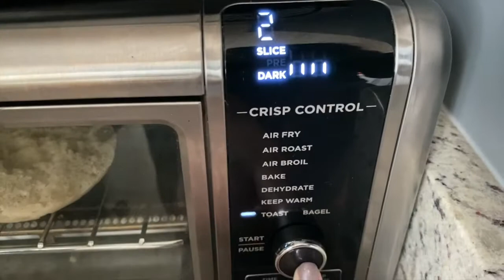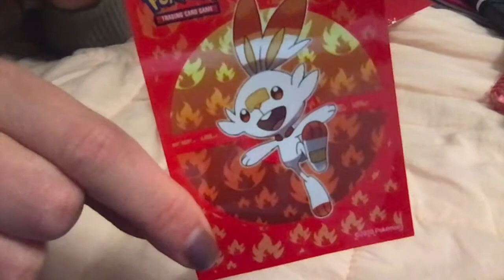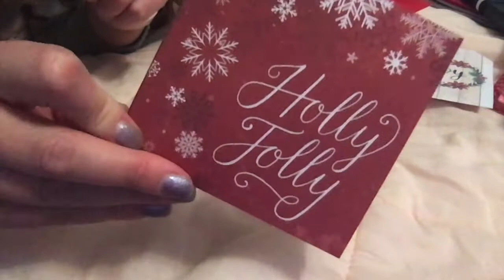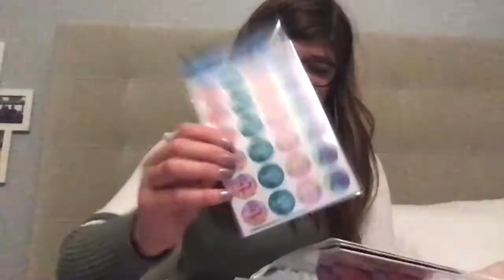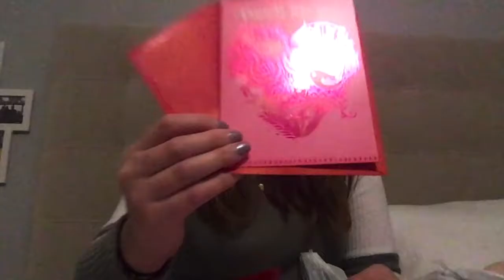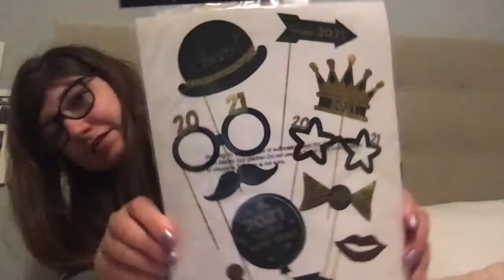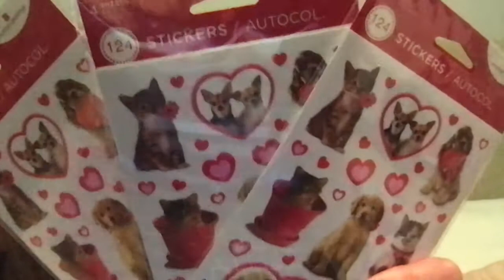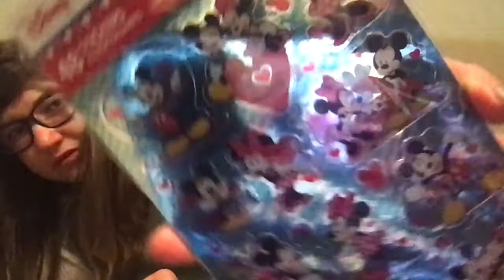Get Ready With Me, New Years 2020, Valentines day Swap Sneak Peak & Happy Mail From Karrie!!!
Hi guys!! Hope you all are having a great New Year 2021!!! Day 1!!! I hope you all enjoy this video!!!